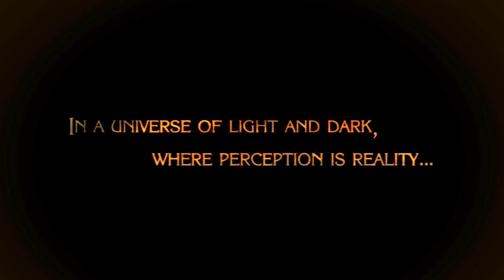(Gry Na Ostro) Bayonetta [PC] Gameplay HD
Gry jako medium eskapistyczne nie muszą naśladować rzeczywistości, czego niektórzy, zaślepieni pędem do „realizmu”, zdają się nie zauważać. Na szczęście wciąż są osoby o otwartych umysłach i bogatej wyobraźni, które tworzą gry wyłamujące się ze schematów, szalone wyprawy w krainę fantazji. Gry takie jak „Bayonetta”. Hideki Kamiya, twórca pierwszego „Devil May Cry” i nowatorskiego „Okami”, wraz z ludźmi z Platinum Games świadomie żonglują konwencjami. Wykorzystują panujące w grach trendy, a następnie przeinaczają je, wzmacniają, przerysowują. Nie dbają przy tym o wiarygodność ani nawet o pozory realizmu. Bohaterka jest wiedźmą. Dwadzieścia lat temu przebudziła się w spoczywającej na dnie jeziora skrzyni. Nie pamięta, dlaczego się tam znalazła, dość szybko odkrywa jednak, że najwidoczniej podpadła Niebu, gdyż dzień w dzień atakują ją hordy aniołów, nie marzących o niczym innym, jak o zabraniu jej duszy w zaświaty. Bayonecie zdaje się to jednak nie przeszkadzać. Wręcz przeciwnie, zaczyna odczuwać perwersyjną, sadystyczną przyjemność ze zdobywania kolejnych aureoli do kolekcji.

Wymagania Systemowe
Procesor: Intel Core i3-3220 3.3 GHz / Intel Core i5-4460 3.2 GHz
Pamięć RAM: 4GB
Karta Grafiki: 2 GB GeForce GTX 760/Radeon HD 7870 lub lepsza
Dysk Twardy: 13 GB